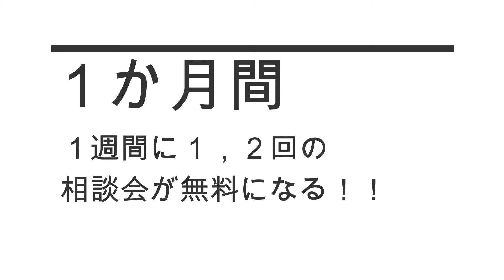３０００円分のクーポン配布キャンペーン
おすすめのウェブアプリケーション、ホームページ作成、
世界観占い、英語脳生成系、リノベーション化理論（副業構築方法）などを気軽にオンラインで質問できるサービスです。
月額１０８００円　ペイパル決済となります。